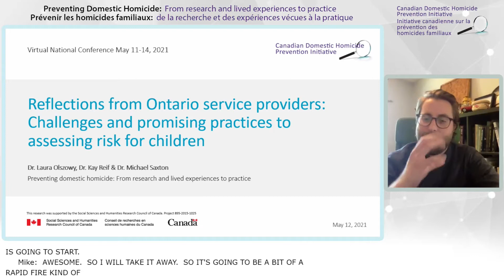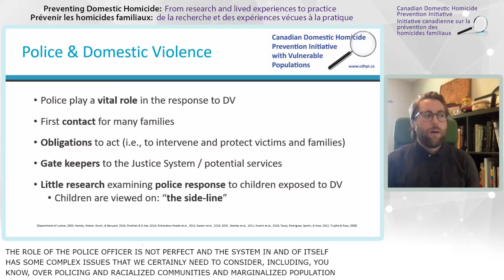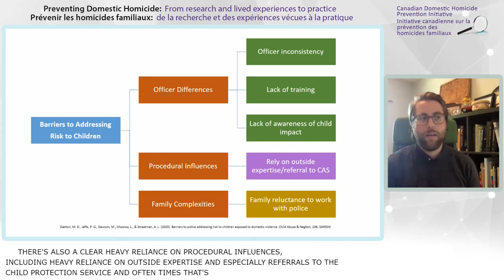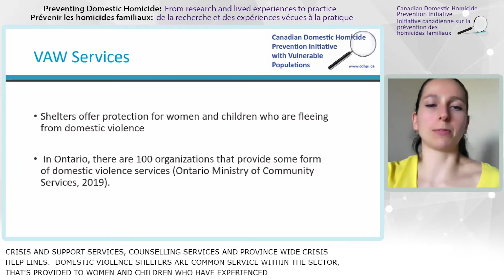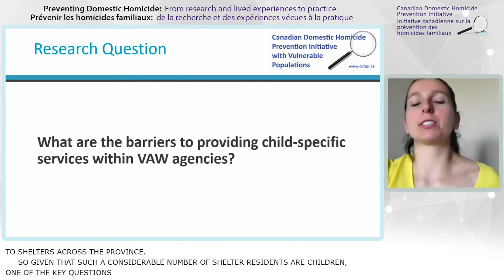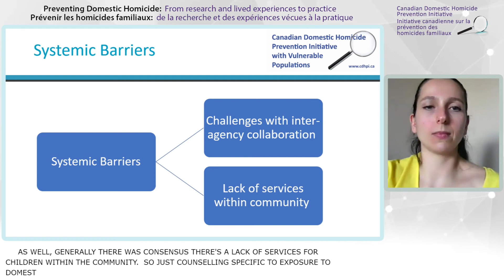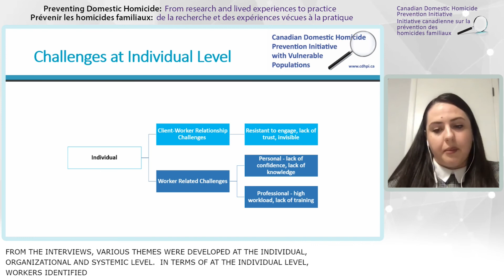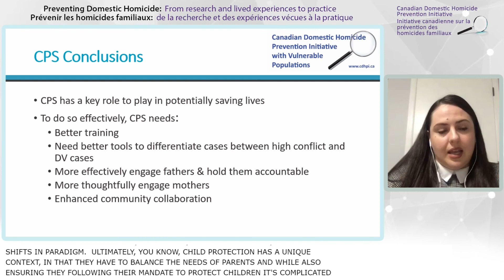Challenges and promising practices to assessing risk for children among Ontario service providers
This presentation by Mike Saxton, Laura Olszowy, and Kay Reif at the Preventing domestic homicides conference on May 12, 2021 examined barriers to effective domestic violence risk assessment among children by police, VAW shelter workers and Child Protection workers.  The studies used data form the Canadian Domestic Homicide Prevention Initiative with Vulnerable Populations which included interviews with domestic violence service providers. This presentation focused on data from Ontario.